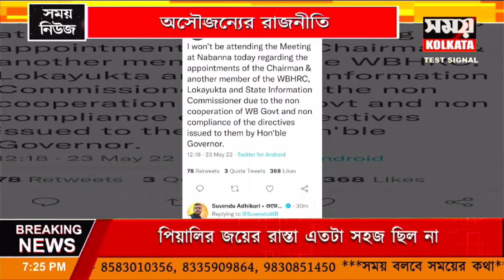ফের সিবিআই তলবের মুখে অনুব্রত | Samay Kolkata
ফের  সিবিআই  তলবের  মুখে  অনুব্রত